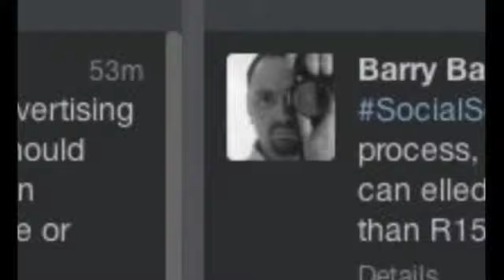BLOGZ #7: Ben Karpinski featuring Morné, Keegan Kruger and Dennis Freedman